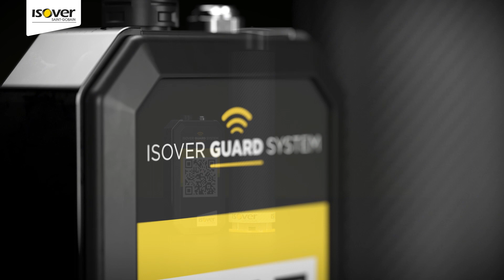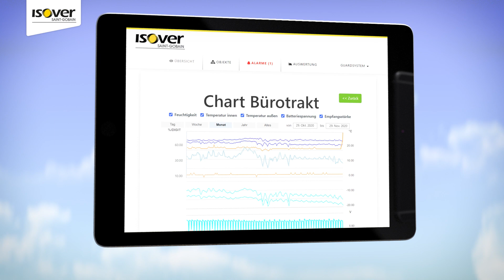Feuchtesensor für das Flachdach zur Minimierung von Feuchteschäden | ISOVER GUARD SYSTEM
Der Feuchtesensor ISOVER GUARD SYSTEM überwacht die Feuchtigkeits- und Temperaturentwicklung im Flachdach und hält alle Informationen zur Beurteilung der Funktionsfähigkeit des Daches in Echtzeit bereit.  So können bei niedrigen Mehrkosten von nur 6 % teure Folgeschäden abgewendet werden.
Mittels Cloud-Lösung werden die Messdaten direkt erfasst und mit Hilfe einer Referenz-Datenbank automatisch bewertet. Dazu werden die relevanten Daten durch spezielle Messsensoren aufgezeichnet und automatisch per Mobilfunk an den Server übertragen. Die gesammelten Messdaten können in einer Web-Oberfläche jederzeit im Detail eingesehen werden. Eine Anzeige mittels Ampelsystem zeigt den aktuellen Zustand des Daches an.

Um den vollen Funktionsumfang von YouTube nutzen zu können, empfehlen wir Ihnen mit mobilen Endgeräten die Verwendung der YouTube-App.

Zur Übersicht:
 00:00 Gründe für das ISOVER GUARD SYSTEM
 01:13 ISOVER GUARD SYSTEM: Funktion
 02:00 Premiumzugang
 02:38 Einbau des Systems
 03:06 Funktion des ISOVER GUARD SYSTEM